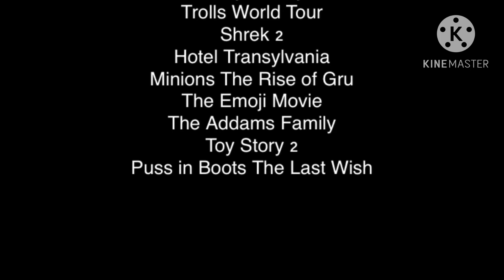Defeat Of My Favorite Animated Non Disney Movies Villains Part 10